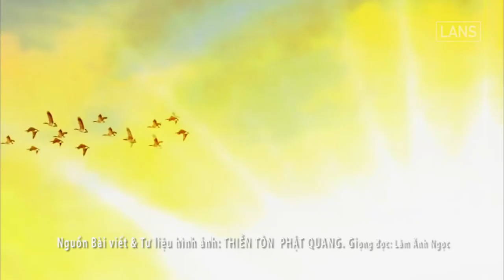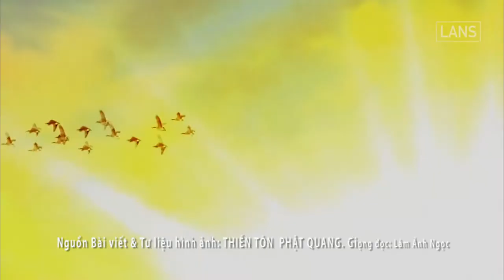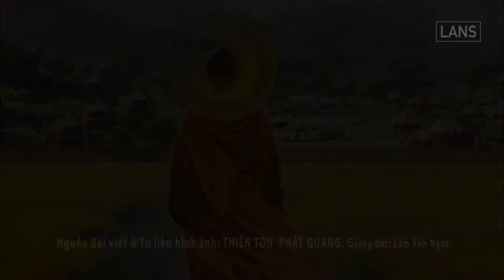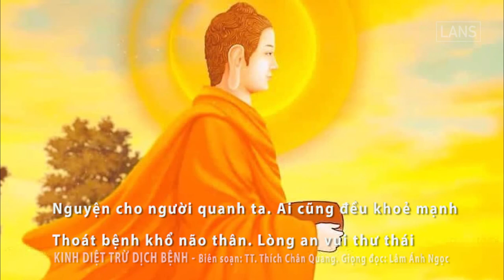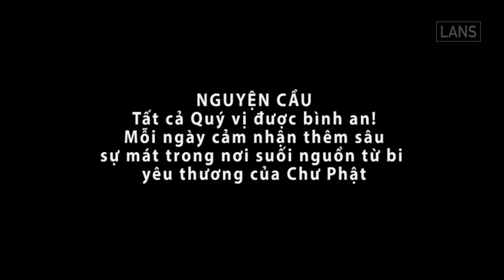Nguồn gốc bài KINH DIỆT TRỪ DỊCH BỆNH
TÓM TẮT HOÀN CẢNH RA ĐỜI BÀI KINH DIỆT TRỪ DỊCH BỆNH
Nguồn Bài viết & Hình Ảnh: Thiền Tôn Phật Quang
Giọng đọc: Lâm Ánh Ngọc
Ca khúc sử dụng trong clip
Đô Ta - Độ Nàng - Độ khắp Thế gian
Nhạc Ngoại lời Việt: Lâm Ánh Ngọc
KINH DIỆT TRỪ DỊCH BỆNH
Trích: Truyện tranh “Đỉnh Núi Tuyết” tập 18
Biên soạn: TT. Thích Chân Quang
Nhạc khúc: Sakya Muni Buddha - St Lâm Ánh Ngọc
   Trình bày: Hợp Ca

Thực hiện: LANS - Phụng sự là Sứ mệnh